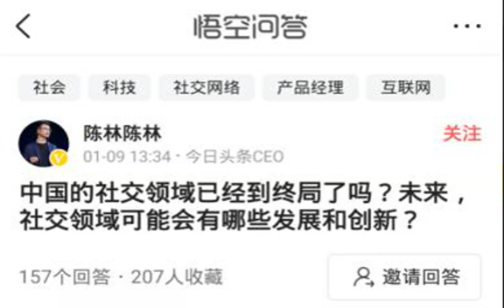字节跳动1月15日发布全新社交产品难道是剑指微信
字节跳动已经在商标局申请了“抖音朋友”、“抖信”等类似社交产品的商标名称，另外有消息称此次发布的新产品便是传说中的“抖信”。另外有报道称，这只是作为防御性策略的一种商标保护手段。截至目前字节跳动方面不予置评。发布会海报1月9日，今日头条CEO陈林今日在“悟空问答”和知乎同时里提了一个问题，探讨中国社交未来：“中国的社交领域已经到终局了吗？未来，社交领域可能会有哪些发展和创新？”这是陈林自去年生机大